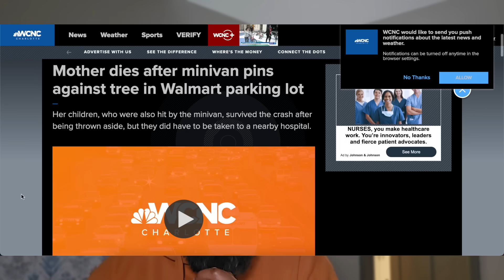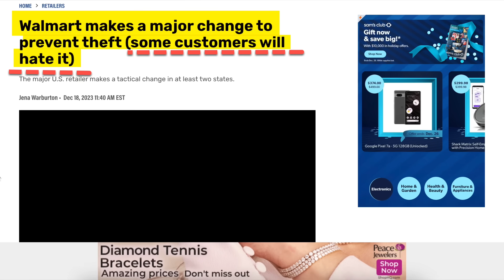⚡️WALMART: *FINISHED* We Couldn't Believe Our EYES!! [list of states affected] Get Ready for MADNESS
I offer 1 on 1 calls, book one if you'd like!